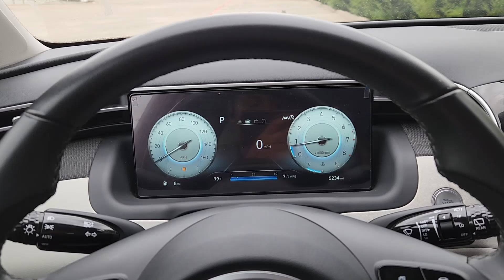2024 Hyundai Tucson SEL Arlington, Dallas, Grand Prairie, Forest Hill, Fort Worth TX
Pre-Owned 2024 Hyundai Tucson SEL available at Vandergriff Hyundai located in 1120 I-20 West, Arlington, TX, 76017. Servicing the Arlington, Dallas, Grand Prairie, Forest Hill, Fort Worth area.

You'll have love at first sight with the   2024  Hyundai Tucson.  Choose the compact crossover that delivers an outstanding combination of quality, comfort, and safety: the Tucson. Remarkable for its smooth, refined ride, upscale European inspired interior, standard touchscreen infotainment and driver-assistance features, this SUV sets the bar for excellence. The following are some of this vehicles highlighted options: Convenience Package, Apple Carplay®/Android Auto®, Keyless Entry, Navigation System, Heated Mirrors, Power Liftgate, Back-Up Camera, Satellite Radio, Power Driver Seat, Dual Zone A/C. Make excellence your personal standard.  Choose the Tucson.  Treat yourself to a test drive today. Our staff will toss you the keys and give you an outstanding customer experience.